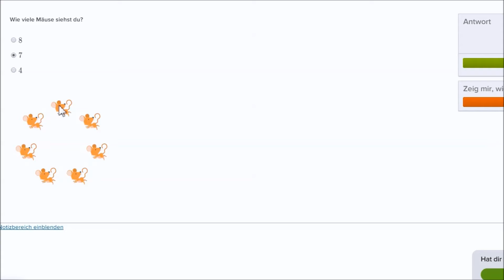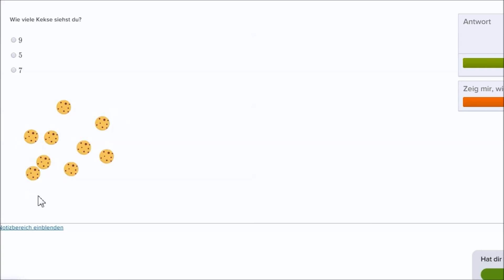Hunde, Mäuse und Kekse zählen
Hier lernst Du ein paar Tricks wie man es vermeiden kann, Dinge ausversehen doppelt zu zählen.